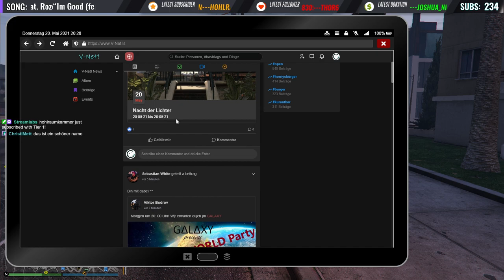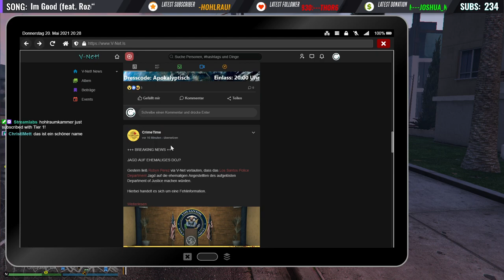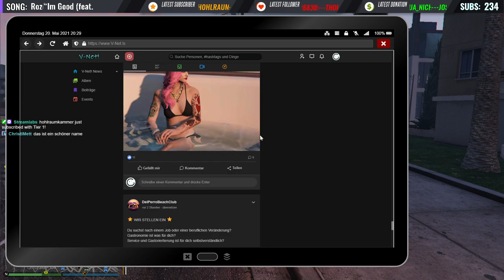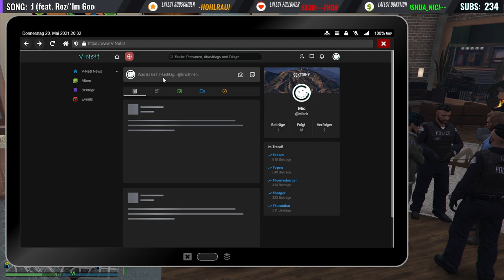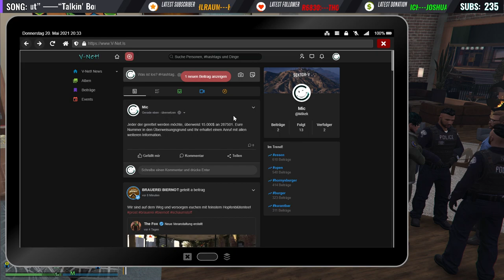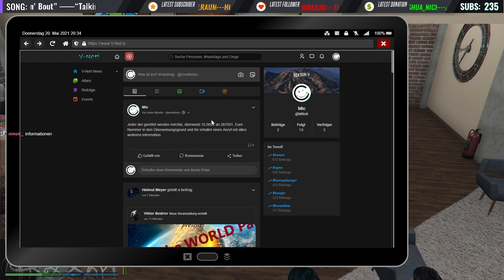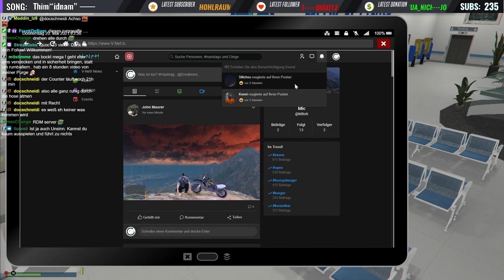[Sektor-V] Holy Keith ☆VOD vom 20.05.2021